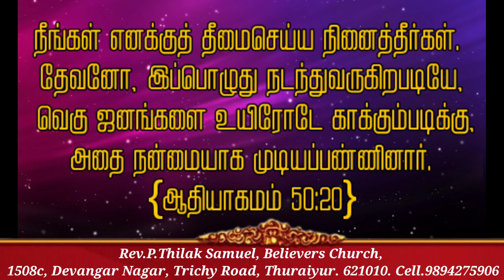நன்மையாக முடியும்... | Daily Bible Verse | Daily Blessings For You | Today's Thinking...